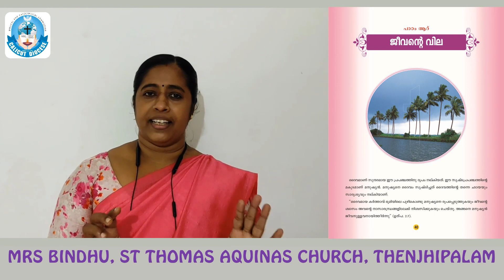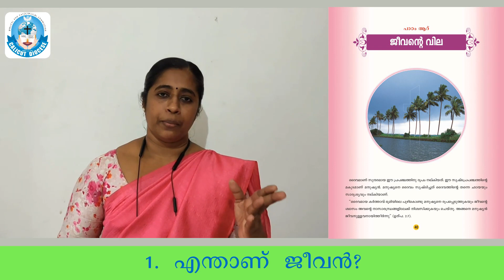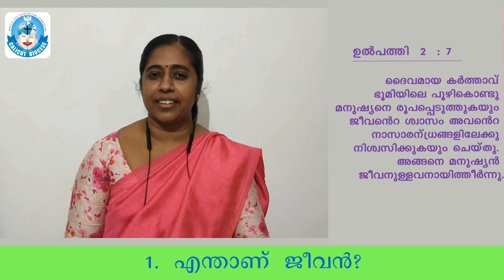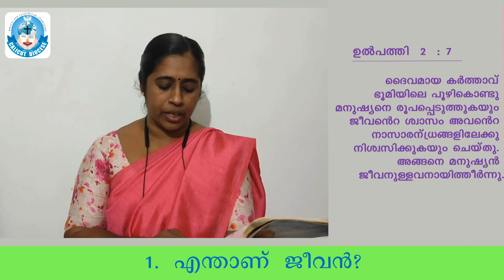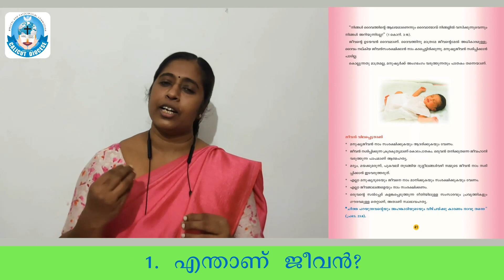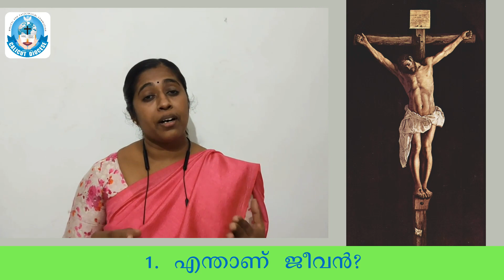STD 5, CHAPTER 6, PART I, MRS BINDHU, ST THOMAS AQUINAS CHURCH, THENJHIPALAM